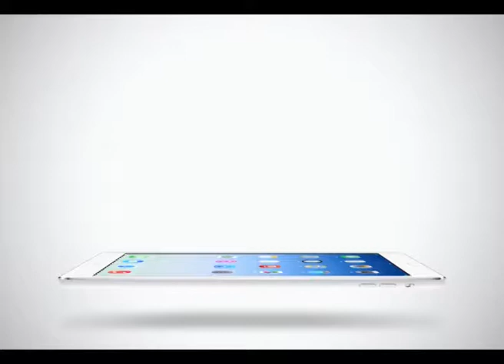Sport Today | 06-02-2015 (1/4)